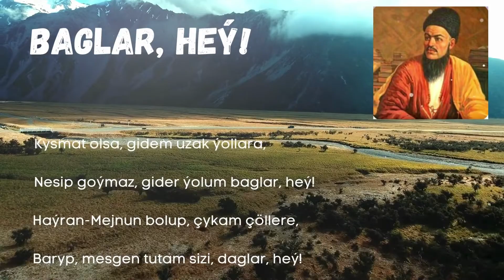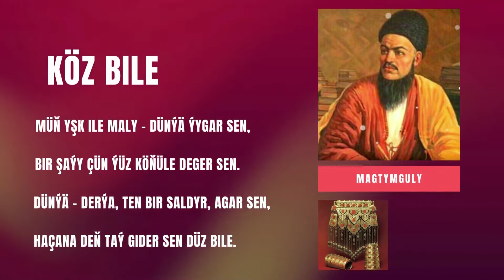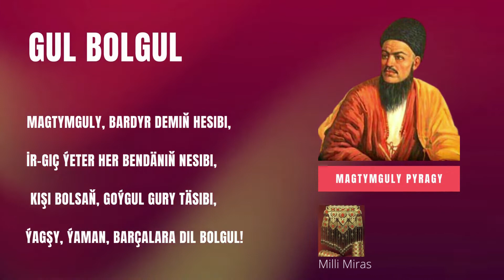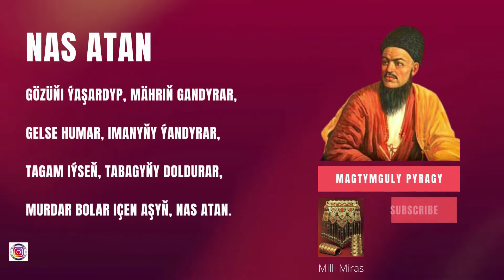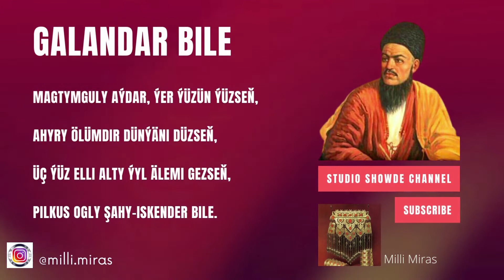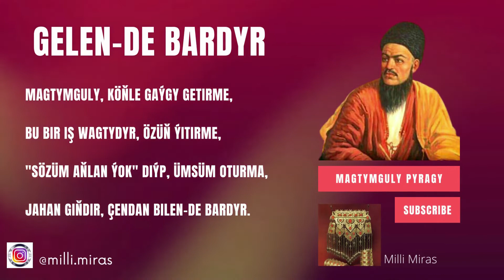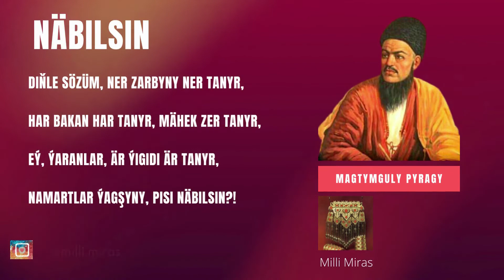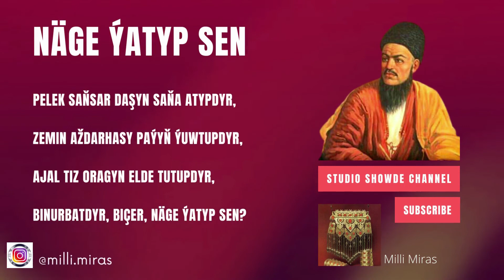Magtymguly Pyragy - Goshgular Toplumy 2 / 1 sagat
Bu gezek, Ruhy atamyz Magtymguly Pyragynyň dür däne şygyrlarynyň 2nji tapgyrynyň 1 sagatlyk toplumuny taýýarladyk! Diňläň, lezzet alyň!!!